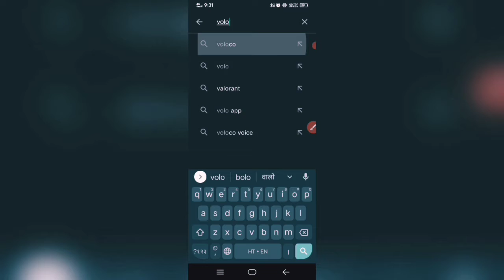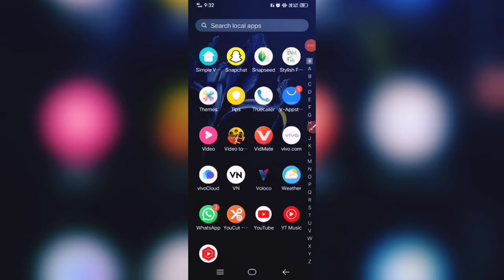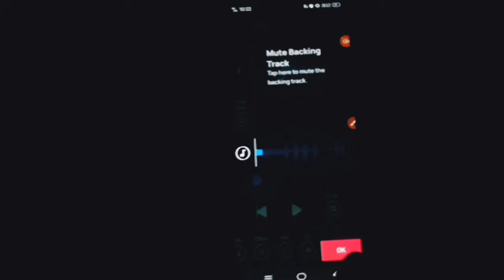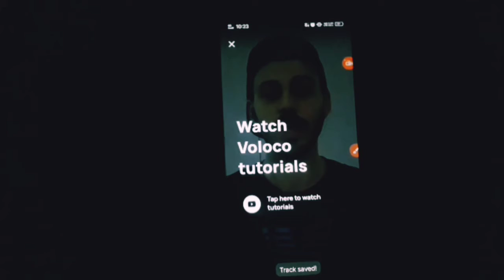मोबाइल से रैप गाने कैसे बनाए | How to Make Rap song on android / mobile se rap song recording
मोबाइल से रैप गाने कैसे बनाए |How to Make Rap song on android / mobile se rap song recording  kaise kare

  l  AM
       •   VIKASH BANJARE

              जो भी मैं  Life में   सीखूंगा  या  जो मेरा   experience
या जो मेरी विचारधारा होगी, उसे में इसी channel पर share करूंगा |
आप मेरे साथ हर तरह की  चीजे, बाते  सीखते   रहने  के लिए  चैनल  को
सारे social media पर पे FOLLOW जरूर करें ||